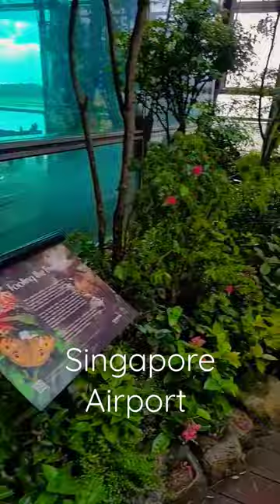Quick overview of Singapore Airport Changi